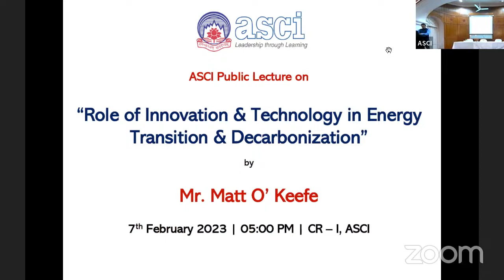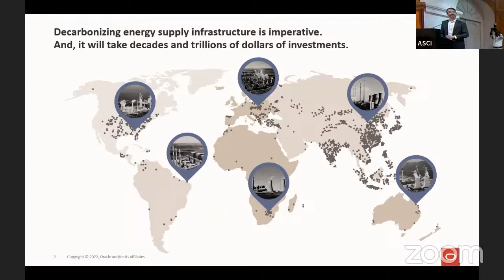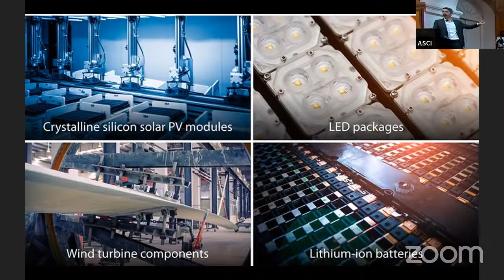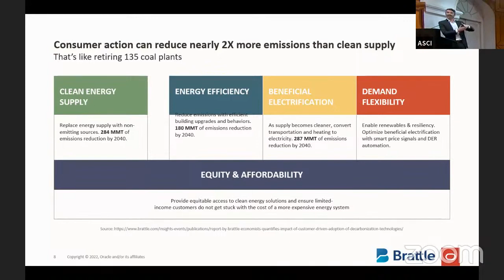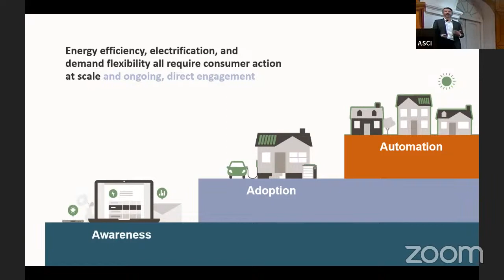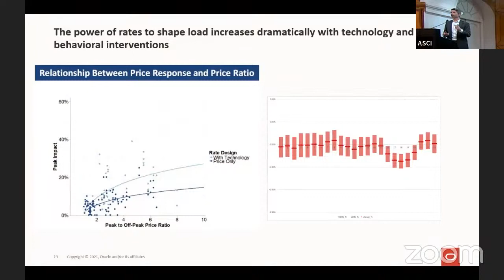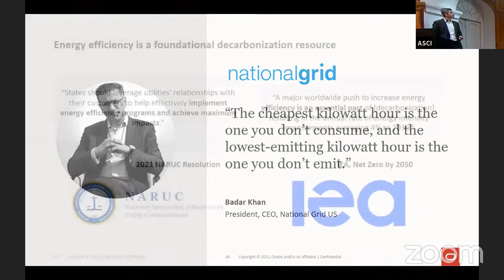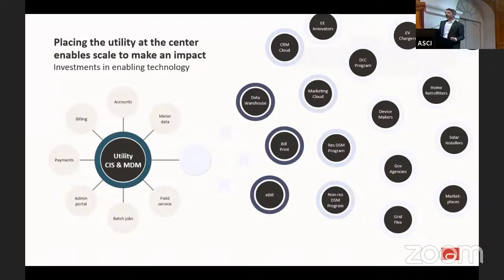Public Lecture by Mr Matt O'Keefe, Head Opower - Oracle Enegy and Water